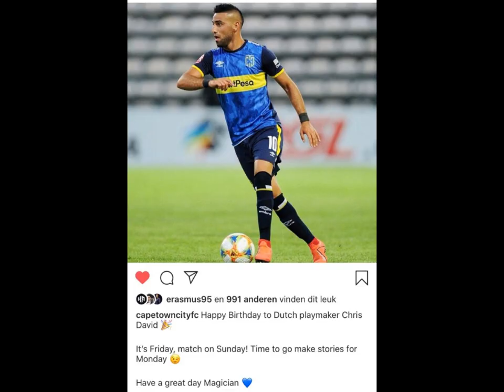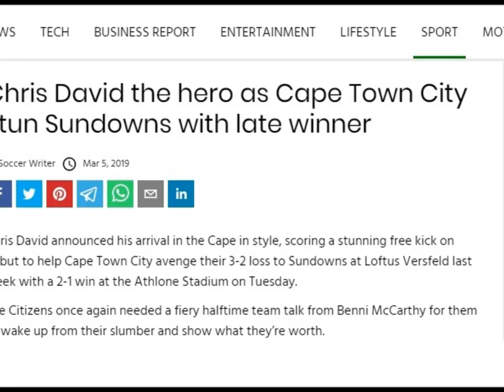Chris David | The Magician | Cape Town City FC | 2019/20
CHRIS DAVID is a technically gifted playmaker. With his vision and range of passing, the Dutchman is a threat to make the killer pass from anywhere on the pitch. He can consistently hit the 40-60 yard cross-field diagonal with precision. David has the vision to see, and the ability to play the perfectly-weighted ball, makes him an elite passer.